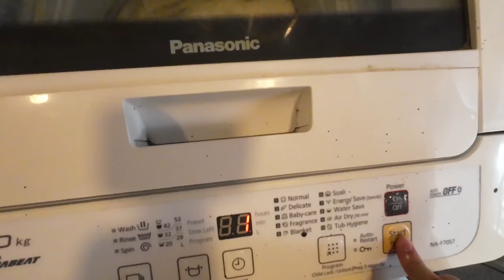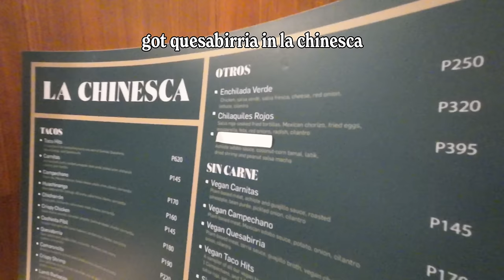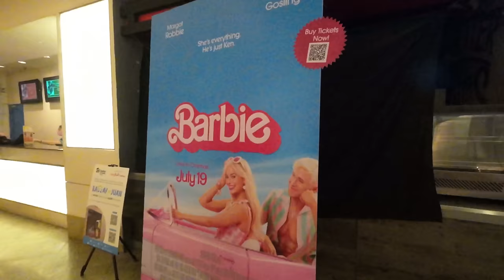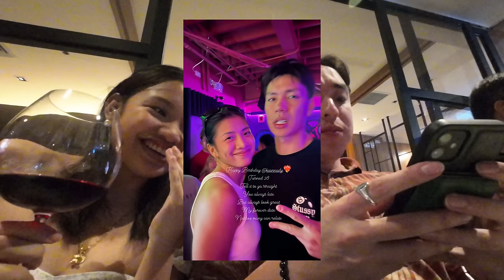girls’ day out in rockwell, barbieheimer & kkd’s bday 🍰🎀